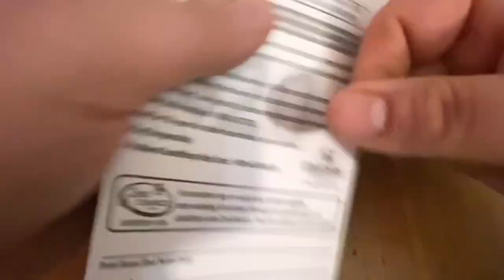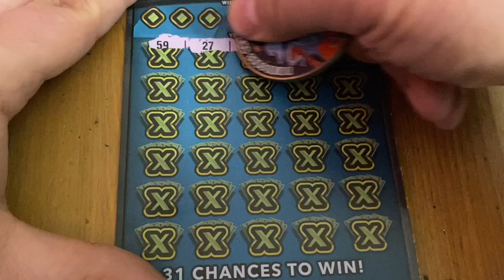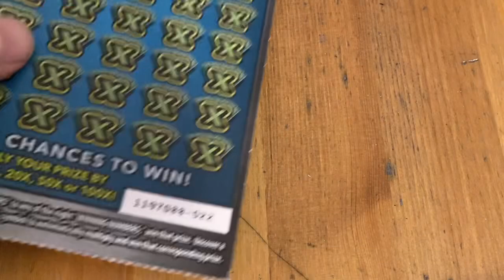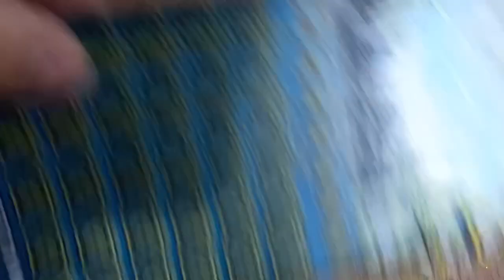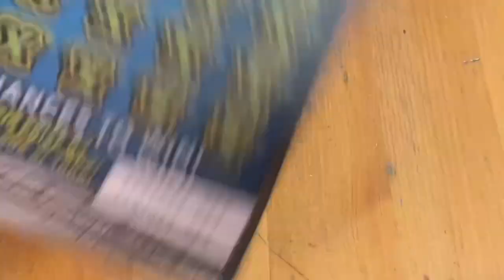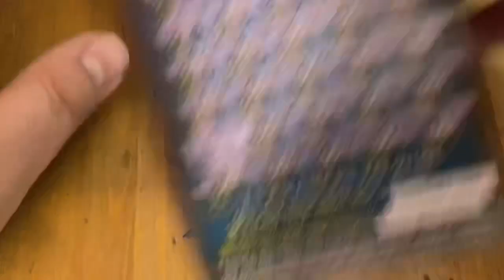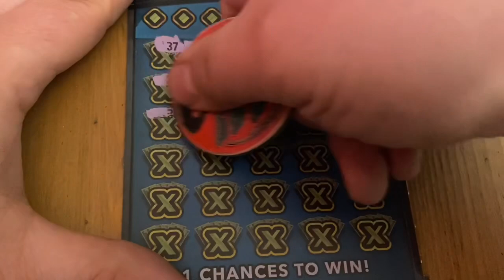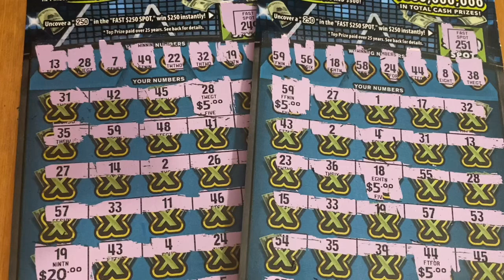$100 of 100X Tickets‼️ California Lottery Scratchers🤞🍀🍀🍀